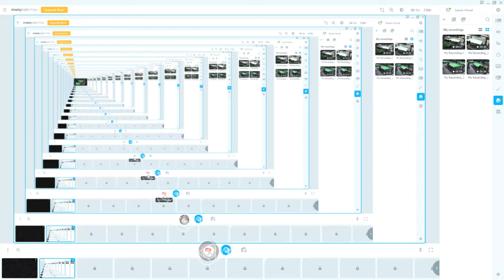Waqar Outstanding (51's) Break